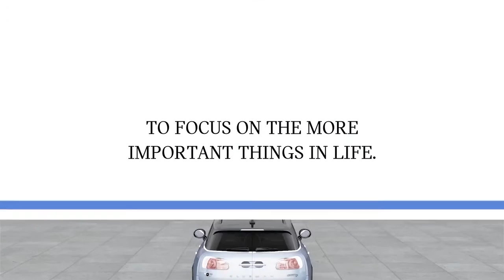MINI Telesevices Battery Guard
MINI Teleservices Battery guard, means your MINI looks after itself, monitoring the status of the battery.